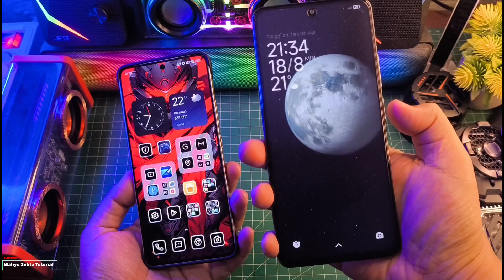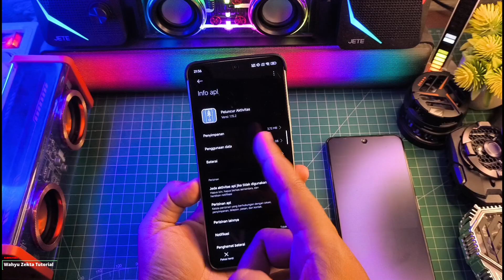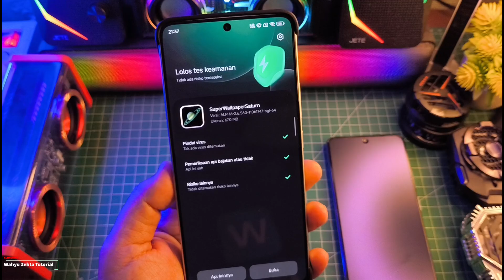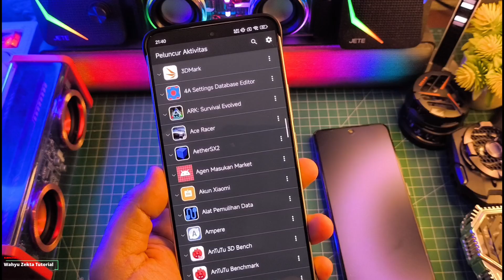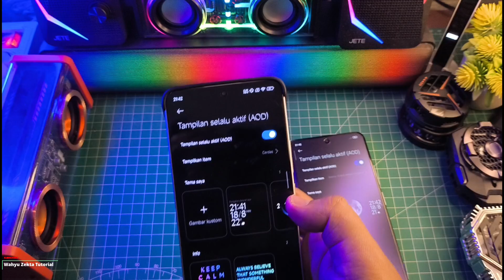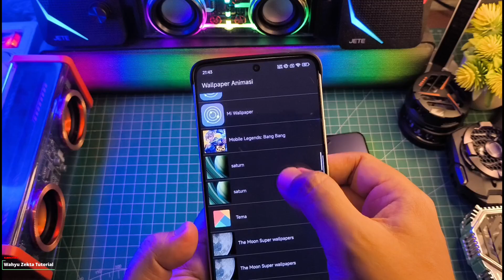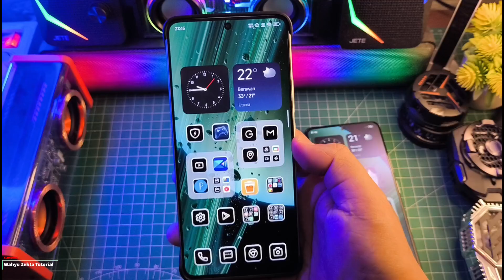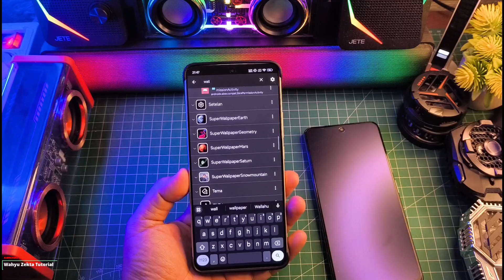TUTORIAL AKTIFKAN SUPER WALLPAPER DI HYPEROS POCO F6 DAN SEMUA HP XIAOMI DENGAN CARA INI WORK 100%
Full Tutorial cara aktifkan super wallpaper di semua hp xiaomi poco dan redmi work 100% Selengkapnya Yuk Langsung saja Ke Videonya..

Download Super Wallpaper app :
Super Wallpaper Earth

Produk yang pernah saya pake :
OFFICIAL GRUP WAHYU ZEKTA OFFICIAL